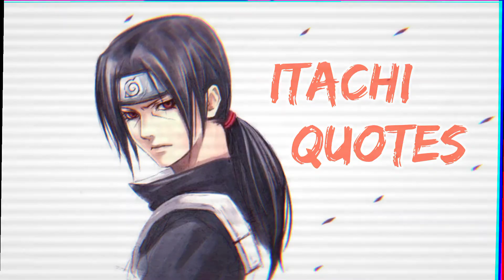Itachi Uchiha Wise Quotes (Naruto)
naruto quotes
Itachi quotes
Quotes itachi
itachi speech
itachi reality
itachi uchiha quotes
itachi words
itachi vs sasuke
naruto speech
Itachi vs kurenai
naruto shippuden reaction
naruto reaction